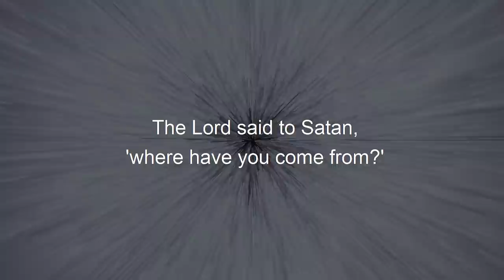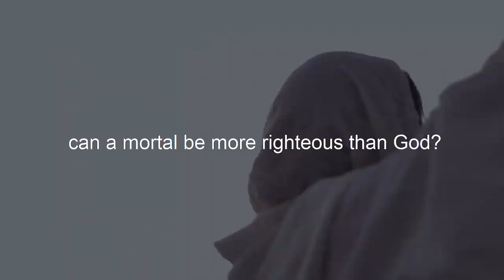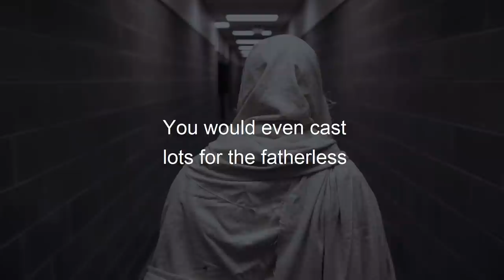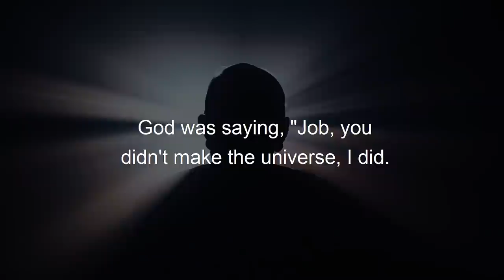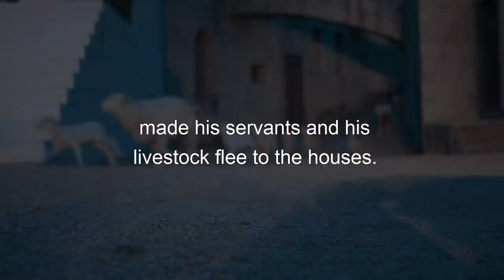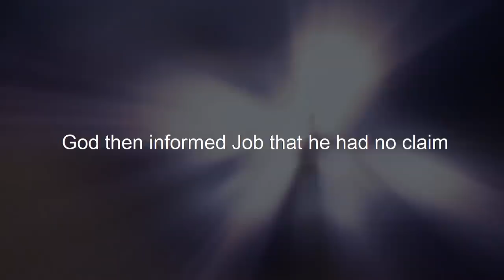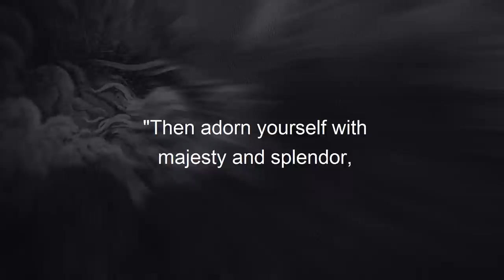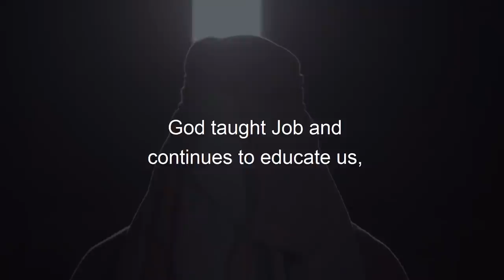Job Questions God And The Restoration Of His Wealth (Bible Stories Explained0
Title: Job Questions God And The Restoration Of His Wealth